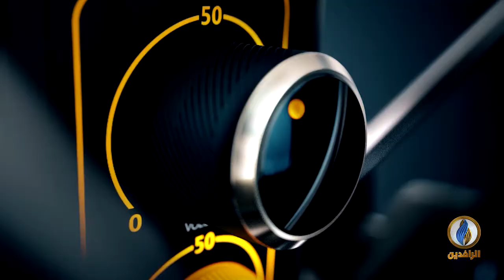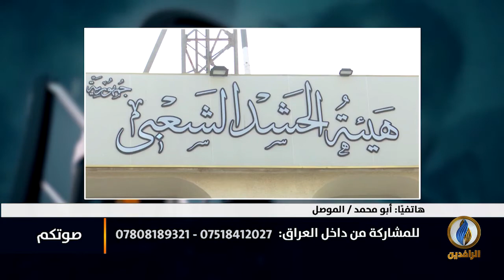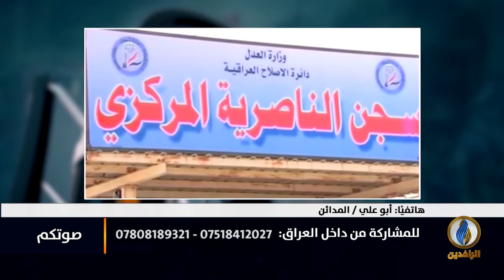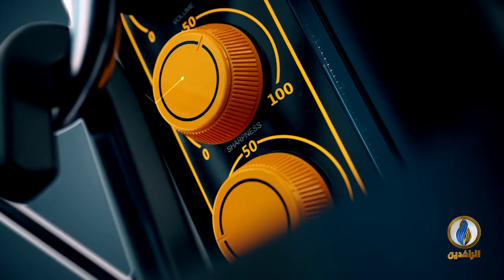صوتكم | بجرح نازف يستذكر العراقيون أبناءهم في